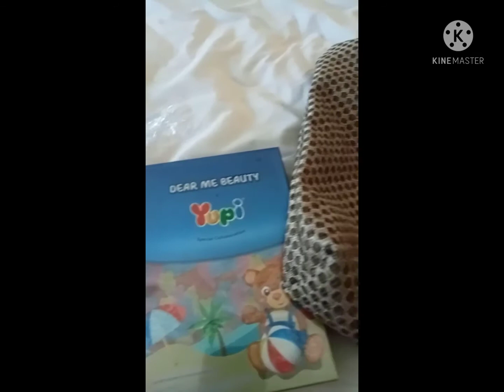My Eid Vlog part 3: Malioboro, Jogja